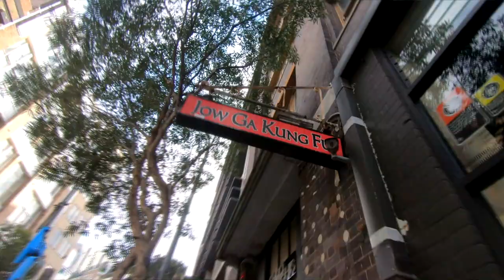Travel | City2Surf and ACRF | Kung Fu | Triathlon Vlog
Thhis week's Vlog discusses International Travel, City2Surf, Australian Cancer Reserach Foundation, and Kung Fu! Watch on to find out more!

I am running for THERUNBEYONDPROJECT at the Sydney Blackmores Marathon :- Donate by going

Check out the Garmin 935 Tri Watch (the one I use)

Check out the Aftershokz Trekz Titanium (the one I use)

Check out the wet-suit I use 'Orca Sonar' (the one I use)